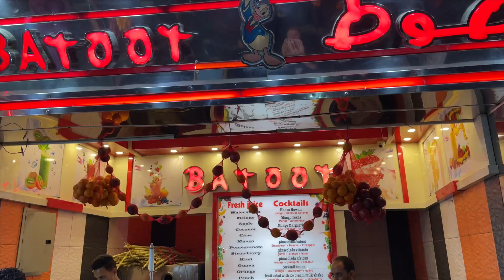Египет. Какая креветка самая вкусная? Цены на морепродукты. Старый город. Шарм эль Шейх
Отдых в Египте 2022, Шарм эль Шейх, отель Safir Sharm Waterfalls Resort 5* (Ex. Hilton Sharm Waterfalls Resort 5*). Обзор курорта Шарм эль Шейх, Красное море, Египет. Актуальные цены на морепродукты в Шарм эль Шейхе, Египет. Дегустация морепродуктов: выбираем, какая креветка самая вкусная (варёная, на гриле или а кляре). Старый город Old Market в Шарм эль Шейхе, Египет. Цены на тростниковый сок и морепродукты в Старом городе, Шарм эль Шейх, Египет. Особенности отдыха в Египте 2022, Шарм эль Шейх, отель Safir Sharm Waterfalls Resort 5* (Ex. Hilton Sharm Waterfalls Resort 5*).